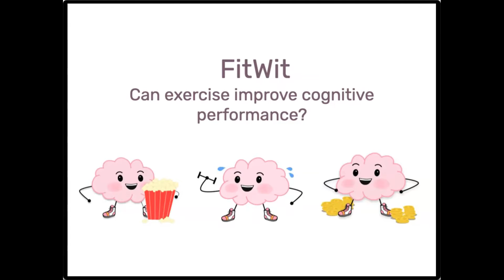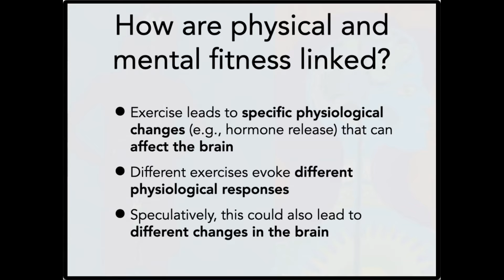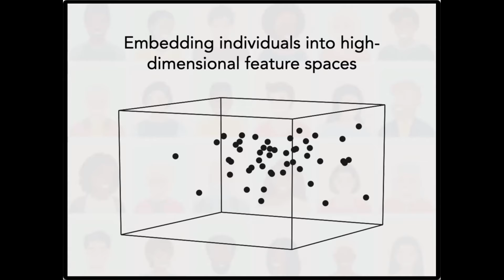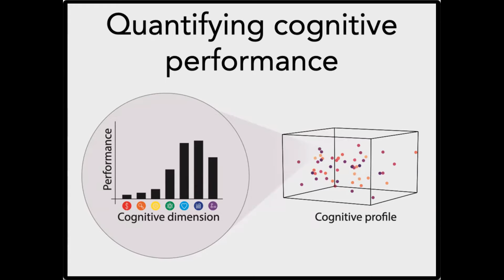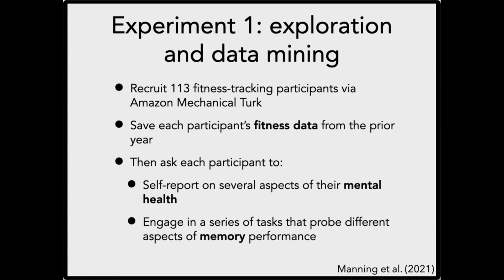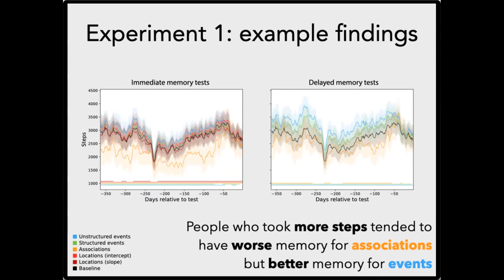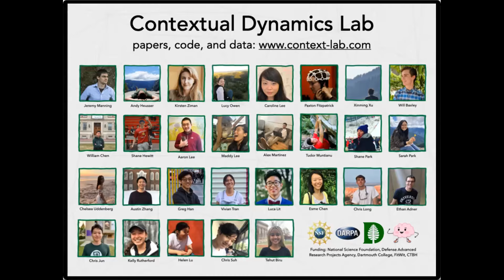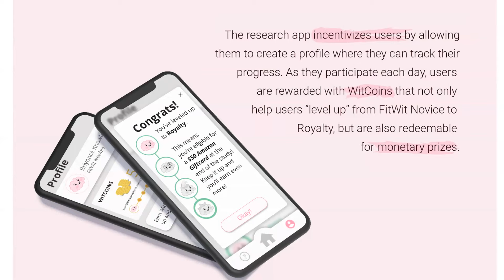Towards an exercise recommendation system for optimizing mental fitness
Authors: Jeremy Manning and Lorie Loeb (with David Bucci and Emily Glasser)
Talk given at the Center for Technology and Behavioral Health in December, 2021